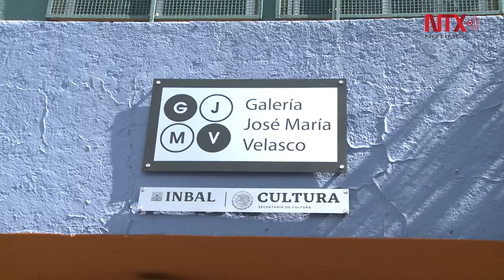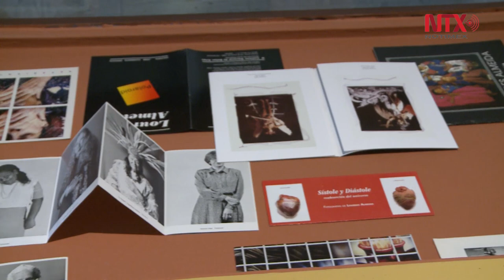Presenta Lourdes Almeida su exposición "Cómplices"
La fotógrafa, con más de cuatro décadas de carrera, presenta el retrato de 150 mujeres alejadas de los estereotipos convencionales, cuyo punto de encuentro se da en el ser mujer y trabajar